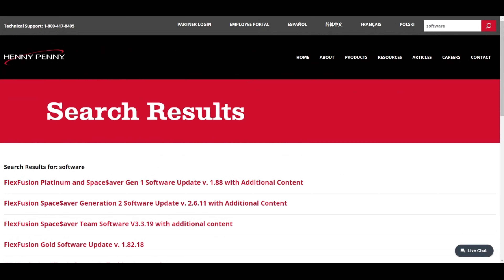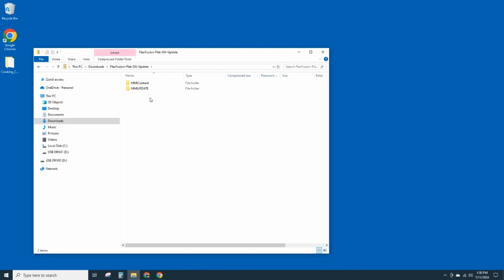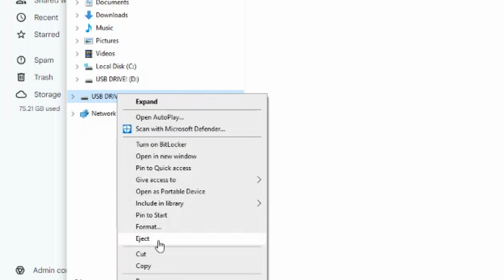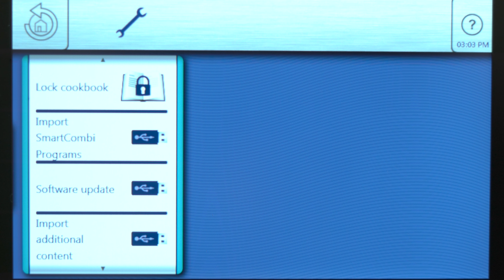Henny Penny Combi Oven Software Update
In this video, we guide you through the process of performing a software update on your Henny Penny Flex Fusion Platinum oven. We break down the steps to make it simple and straightforward. From downloading the necessary file onto a USB flash drive to prompting your oven to perform the update, we've got you covered. We also show you where to add additional content to get the most out of your oven. Ready to get started?